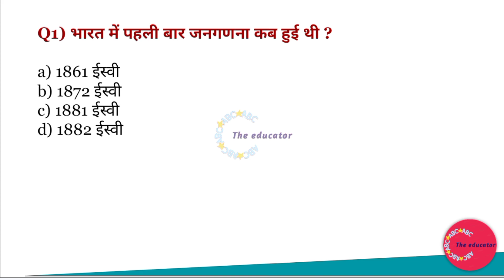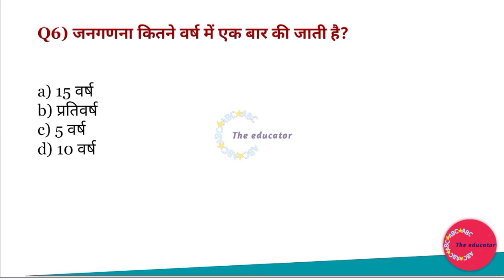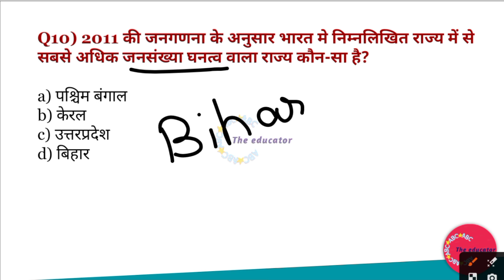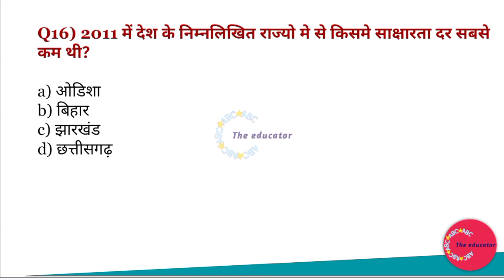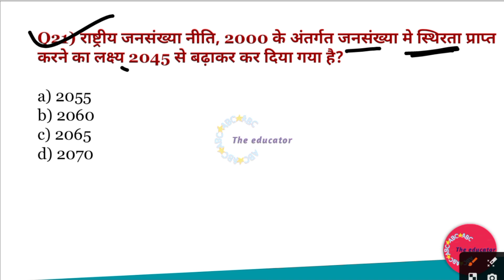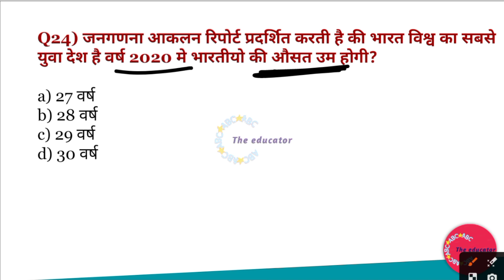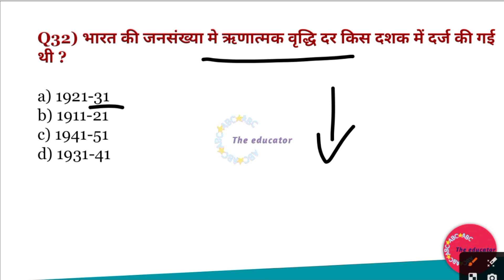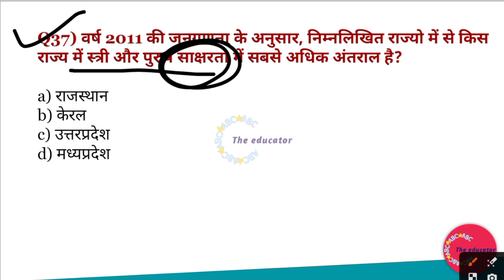भारत की जनगणना 2011 | CENSUS OF INDIA 2011 | CTET PAPER 2 NCERT GK 2023